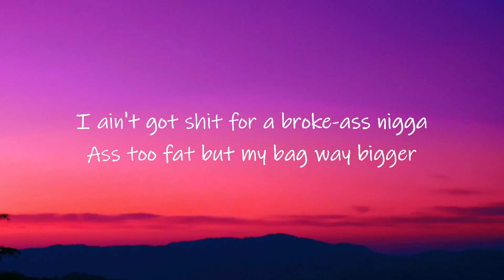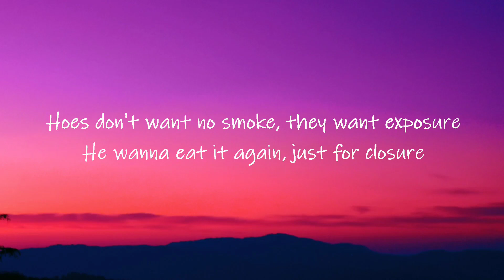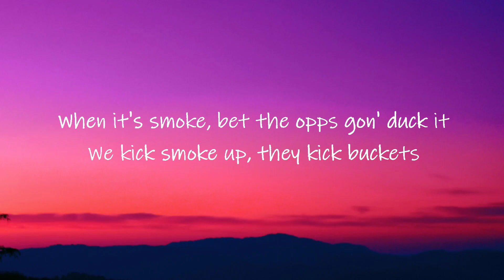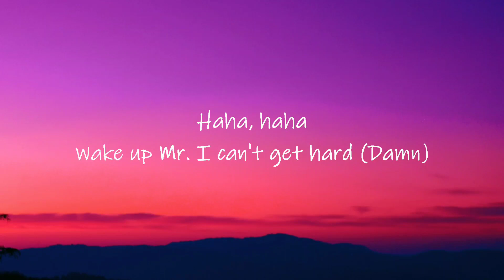Monaleo & Flo Milli - We Not Humping (TikTok Remix) [Lyrics] | ooh he comin off way too pushy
WELLCOME🤗TO -{ TRON LYRICS  }- and press (🔔) to join the Squad and stay updated with new uploads. ©️ If any producer or label has an issue with this song or picture, please get in contact with us and we will delete it immediately.